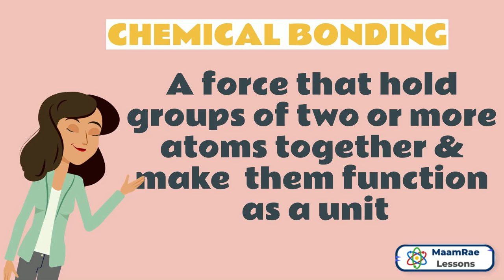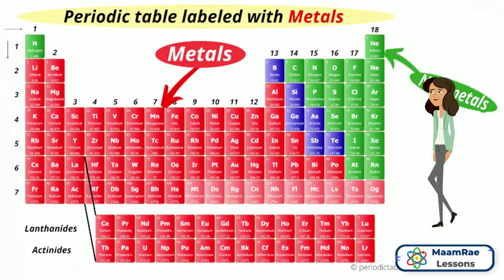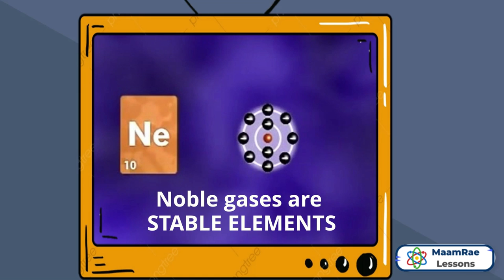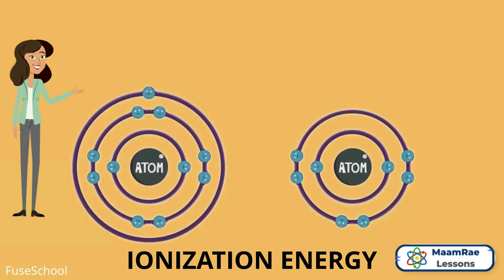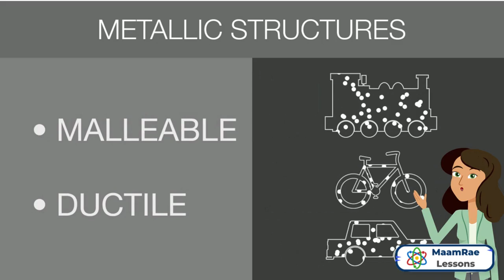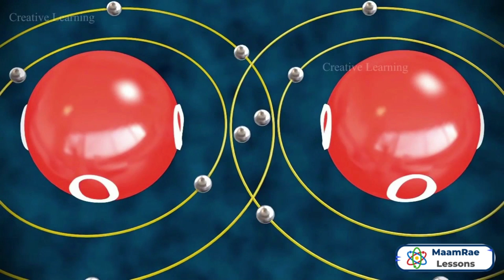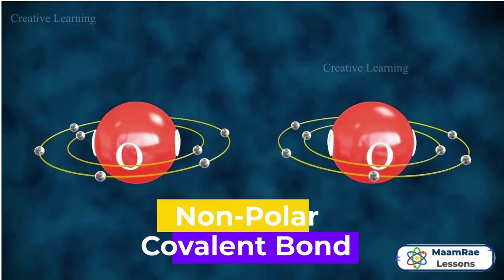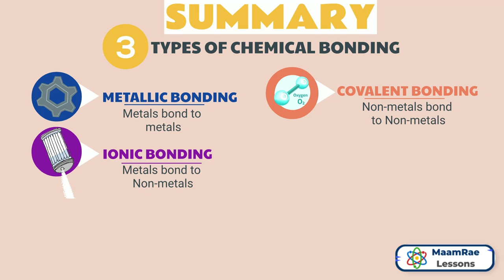Chemical Bonding: A simple explanation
Chemistry need not be so hard. This is a simple explanation about Chemical Bonding and  is translated in Tagalog for some students and people to better understand how atoms form bonds.

Credits:
GCSE Science Revision
Teacher's Pet
Creative Learning